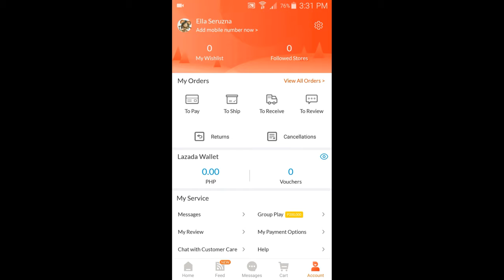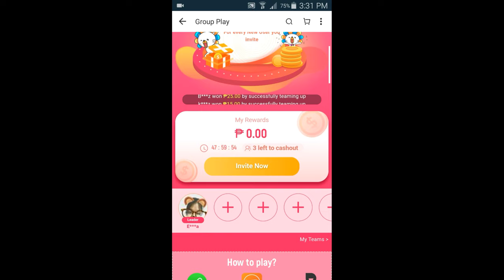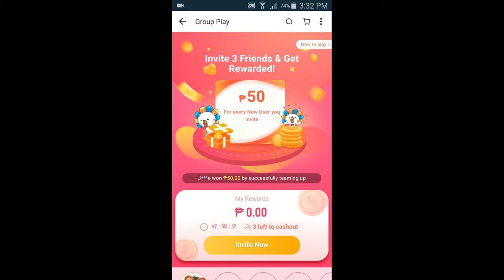LAZADA Group Play earn upto 200,000 | Alle Seruzna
Lazada Group Play earn upto 200,000. Team up and earn reward upon inviting new users or even existing users. JOIN MY TEAM NOW!